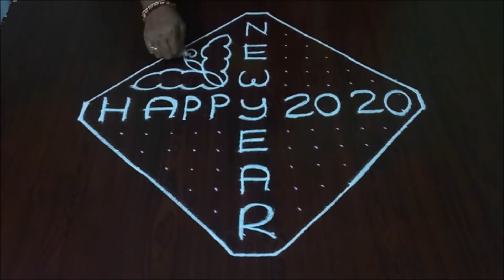Dot Rangoli: 16 to 2 Happy New Year Rangoli 2020 |टिपक्यांची रंगोली | रांगोली बनाना सिखाओ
Happy New Year rangoli Designs with dots 16x2x2 for 2020

dots rangoli
Latest rangoli
Best Kolam
Easy Rangoli Designs
Thipkyanchi Rangoli Designs
Latest new year mugulu
Chukkala muglulu
Rangoli designs 2020
Colourful Kolam